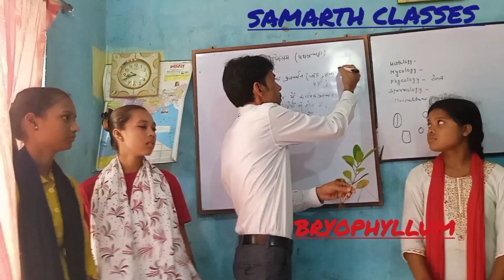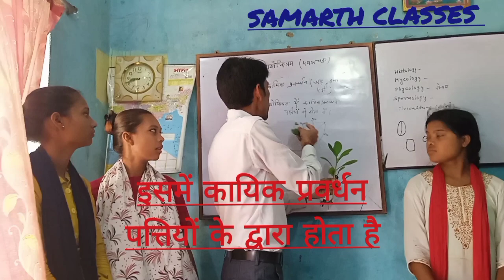ब्रायोफिलम के कौन से भाग से कायिक प्रवर्धन होता है?bryophyllum